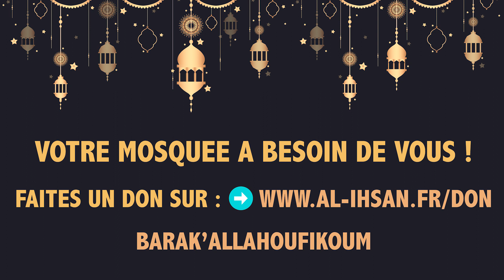CHEIKH MOUSSA - MESSAGE DU VENDREDI 13 NOVEMBRE 2020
"LE TERME DE LA VIE"

EN ARABE/FRANÇAIS - PAR CHEIKH MOUSSA

SOUTENEZ LA MOSQUEE AL-IHSAN, EN DONNANT SOIT :

▪️ Par virement bancaire :

IBAN : FR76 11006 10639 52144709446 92

Code bic : AGRIFRPP810